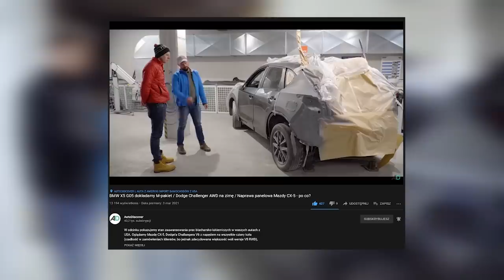Części W KOLOR czyli NIEBITE? / Nismo 370Z na płycie / Porsche Macan, Volvo XC40, Jaguar z USA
Zaglądamy ponownie do Sławka i AAColor w Polance by przyjrzeć się z bliska samochodom w naprawie.

Jest m.in. Audi Q5, do którego zamówiliśmy „części w kolor” - to najprostszy, ale też mocno problemowy sposób na obniżenie kosztów naprawy, wyjaśniamy kiedy i dlaczego. Z kolei w Porsche Macan Turbo do gry weszła trytytka, która jednak nie pozwoli pominąć etapu „rżnięcia” i spawania.

Mazdę CX-5 już Wam pokazywaliśmy. Przyszła pora zobaczyć dowody na lenistwo Sławka. W Jaguarze XF naprawiamy „bok”…

Wisienką na torcie odcinka jest Nissan 370Z Nismo, którego naprawiamy na częściach oryginalnych zakupionych w ASO Nissana. Wchodzimy do komory lakierniczej i oglądamy postęp prac.

Piszcie jakie auta chcielibyście zobaczyć w naprawie. Proponujcie tematy z zakresu blacharstwa i lakiernictwa, które moglibyśmy poruszyć wizytując Sławka w kolejnych tygodniach.

Dobrego seansu!

🚘 Chcesz kupić auto z USA? 🚘
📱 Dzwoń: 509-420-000